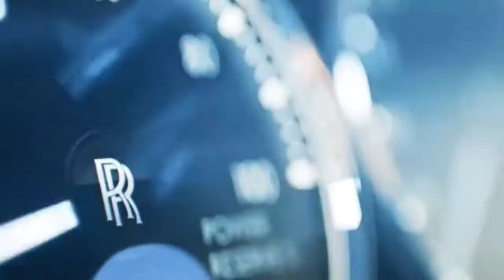LUXURY LIFESTYLE MOTIVATION | Billionaire Lifestyle Visualization | Lifestyle Motivation 51